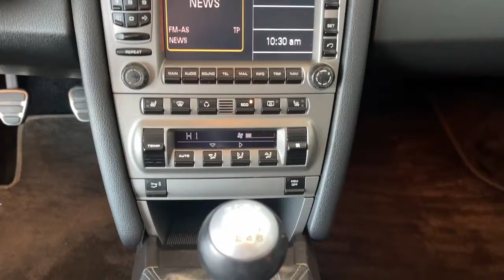2007 Porsche 911 Springfield, Branson, Republic, Ozark, Nixa, MO PP72818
Black Used 2007 Porsche 911 available in Springfield, Missouri at Napleton AutoWerks Springfield. Servicing the Branson, Republic, Ozark, Nixa, MO area.

Napleton Autowerks of Missouri is pleased to be currently offering this 2007 Porsche 911 Carrera with 38787mi. Your buying risks are reduced thanks to a CARFAX BuyBack Guarantee. Put performance safety beauty sophistication and all the right amenities into a car and here it is! Now you can own luxury without the luxury price tag! Low low mileage coupled with an exacting maintenance program make this vehicle a rare find. More information about the 2007 Porsche 911: All of Porsches flashy 911 variants offer breathtaking performance with 0-60 times ranging from around five seconds on non-S Carrera 4 and Targa 4 models while the new Turbo offers some of the best performance of nearly any car on the market with a 0-60 time of 3.7 seconds and a top speed of 193 mph. The 911 also ranks as one of the most practical exotic sports cars with fold-down rear seats for a roomy cargo area in back plus a second cargo area in front while the all-wheel-drive models offer great all-weather traction and can be driven year-round. This model sets itself apart with greater practicality than other sports cars. and High-performance attributes